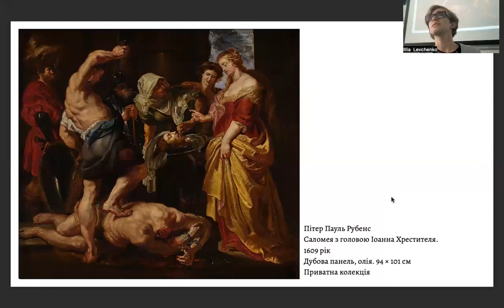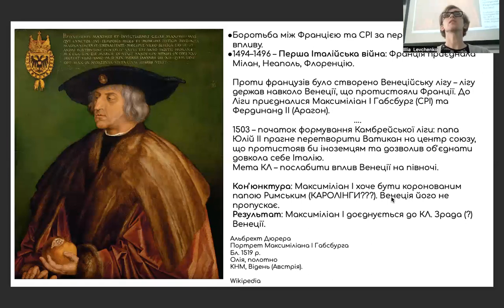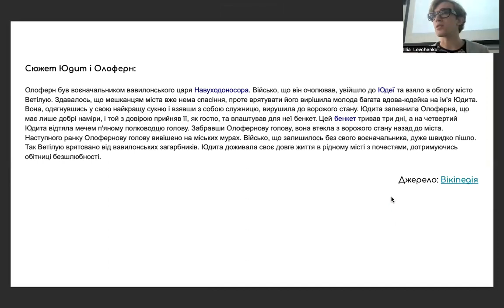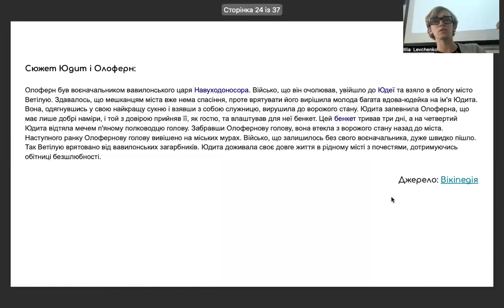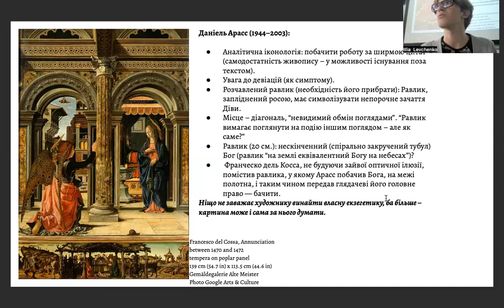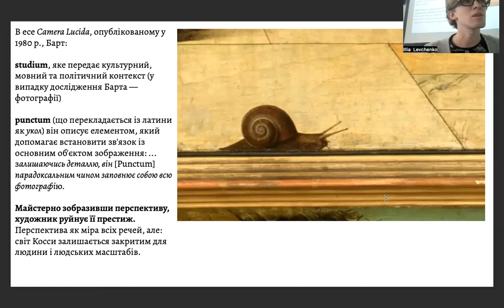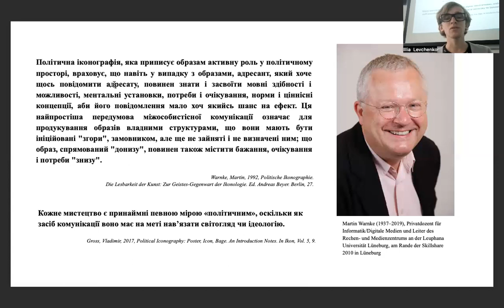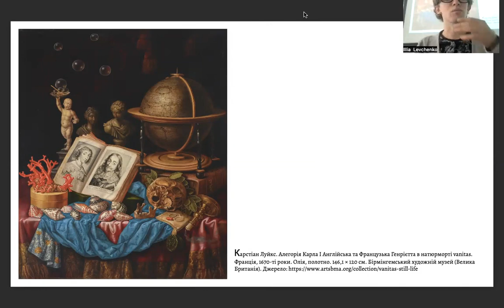Нові підходи до іконографії та іконології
00:00:00 - Іконографія та атрибуція
00:05:09 Іконографія Юдит і Олоферн
00:26:43 Даніель Арасс та аналітична іконографія
00:38:32 Політична іконографія та Мартін Варнке